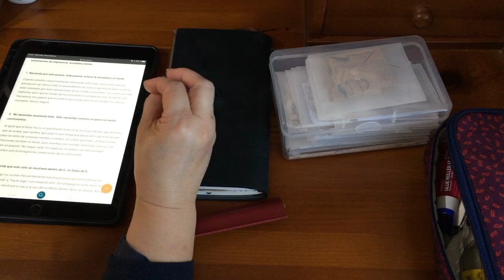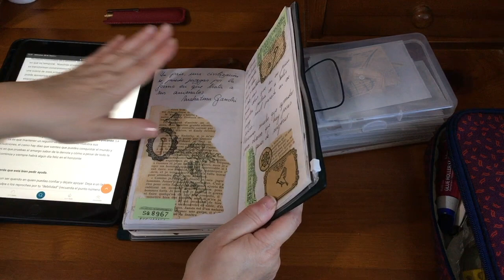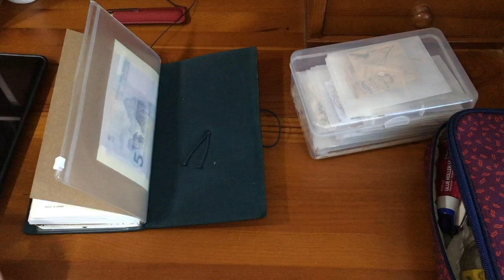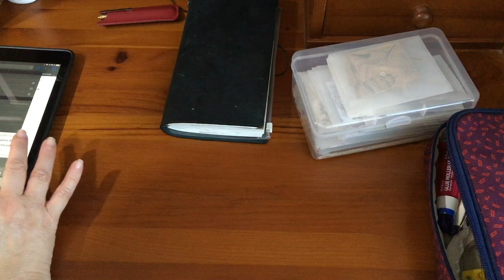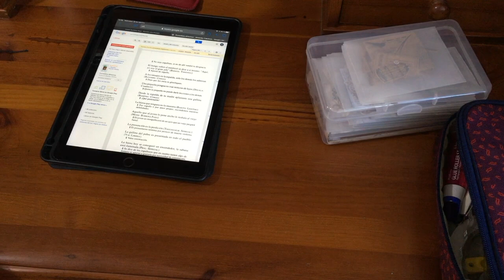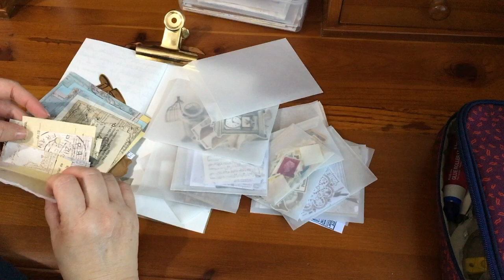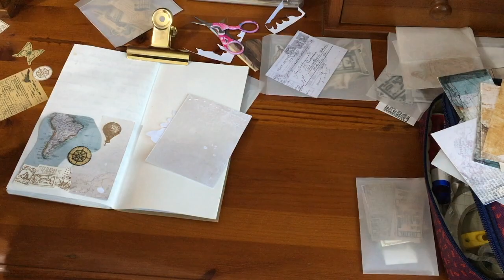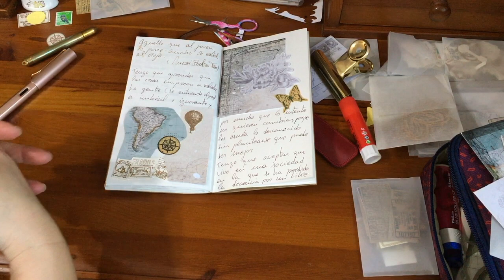Journaling 26/02/2020 - Escribir como terapia #3 - Impotencia "emocional"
Hay muchos tipos de impotencia "emocional", ya sea cuando no te sale algo como quieres, no llegas a una meta fijada, etc... Todas estas impotencias se gestionarlas y superarlas.
Pero la impotencia que siento ante una injusticia, un comportamiento que pretende humillar o degradar, esa... me cuesta mucho si es que lo consigo en alguna ocasión y es una de las tareas que me he impuesto en mi día a día; utilizando la escritura como terapia para liberar la frustración que genera esta impotencia.
¿os suena, tengo ganas de llorar por impotencia? así me hace sentir.

Editado por:
Mónica Martí